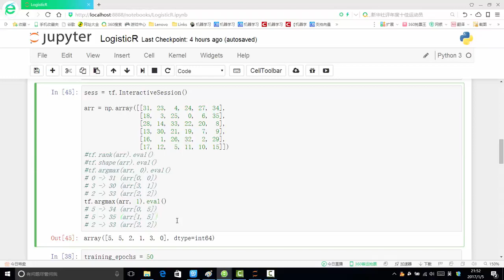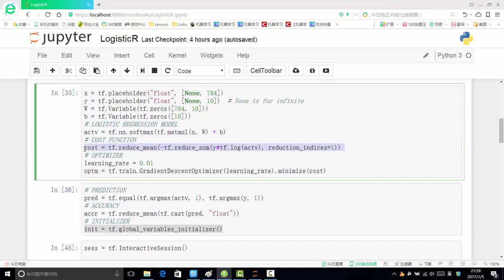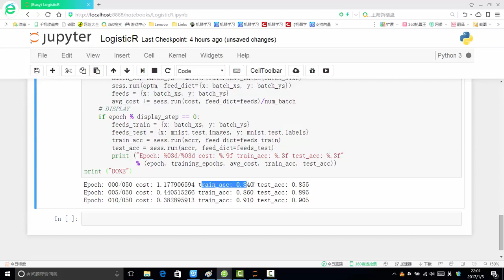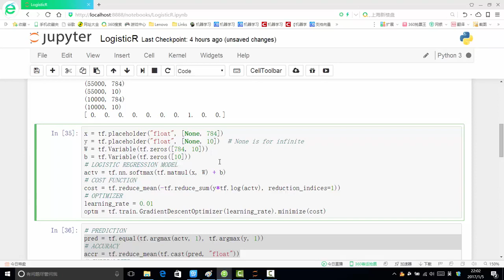32 深度学习必备原理与实战3丨框架：Tensorflow框架构造回归模型丨4 迭代完成逻辑回归模型